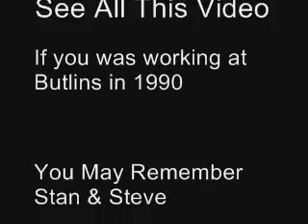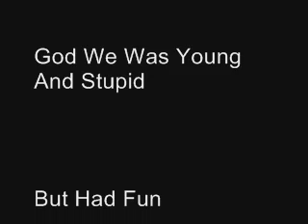Stan @ Butlins 1990 Minehead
when we worked at butlins. this was my first year met loads of people. had lots of fun